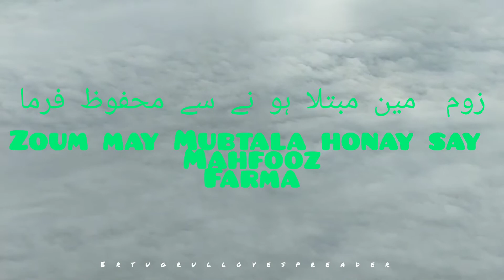Ay Allah Sirf teri Ibadat karta hoon | Tanha hoon | Madad Farma